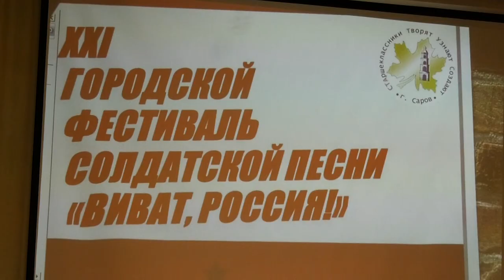В ДДТ прошел фестиваль солдатской песни "Виват, Россия"